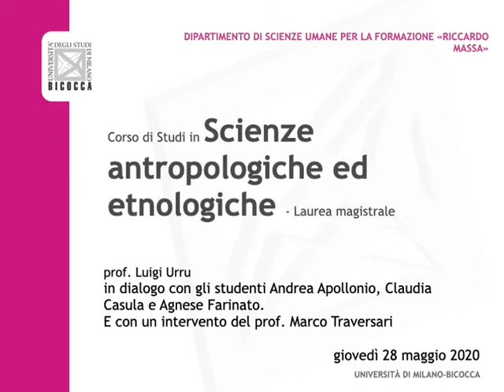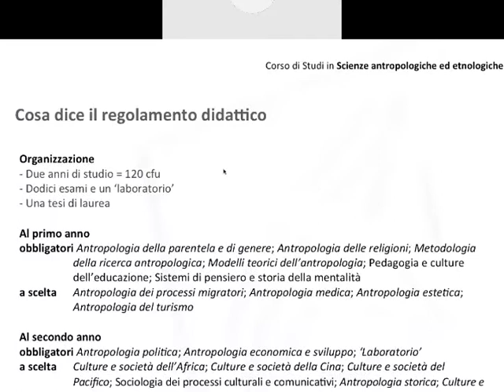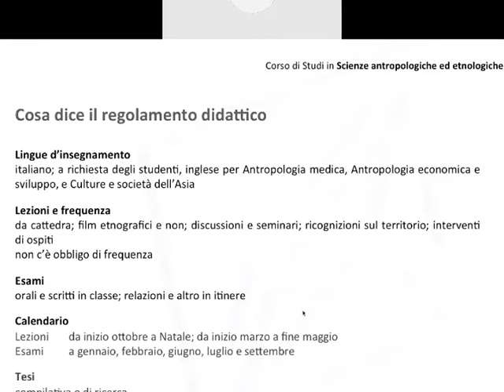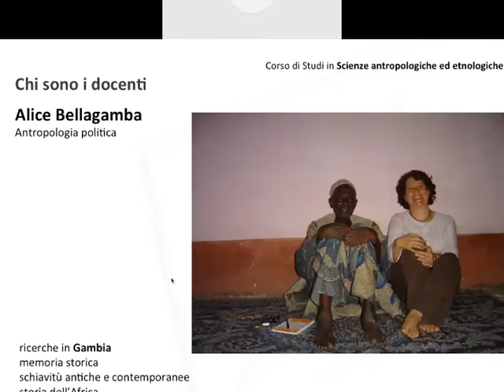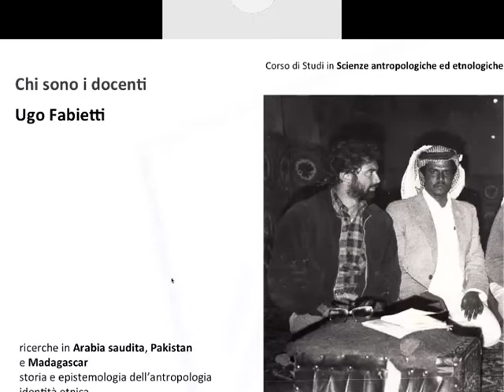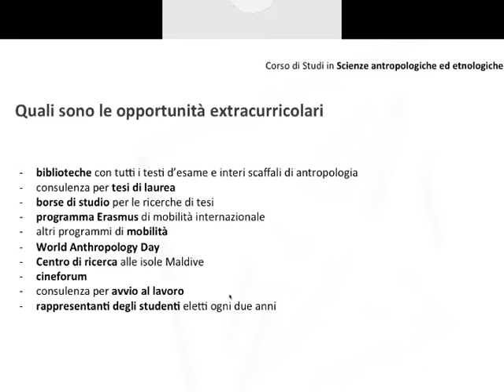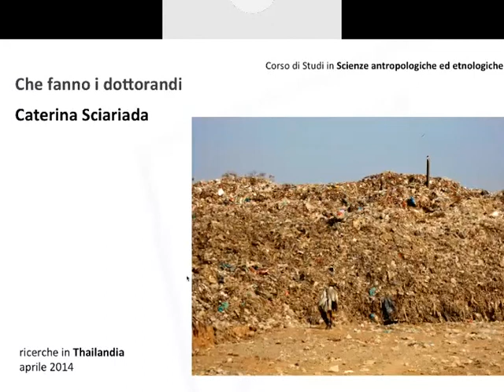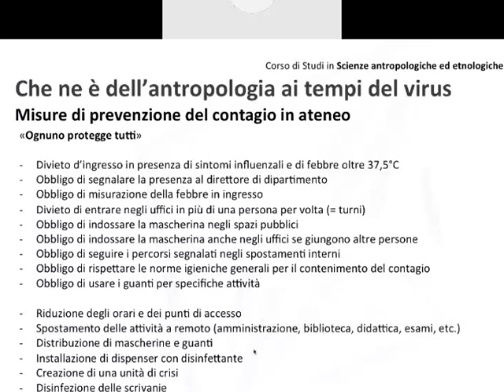Presentazione del CdS Magistrale in Scienze Antropologiche ed Etnologiche - I parte